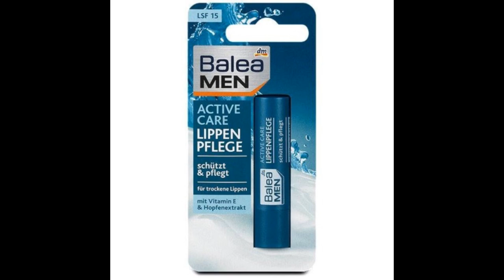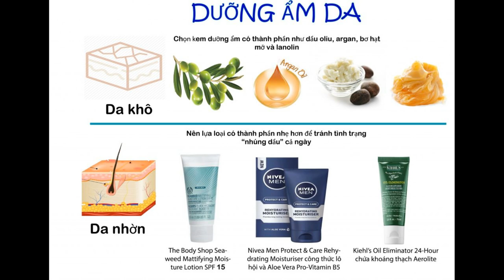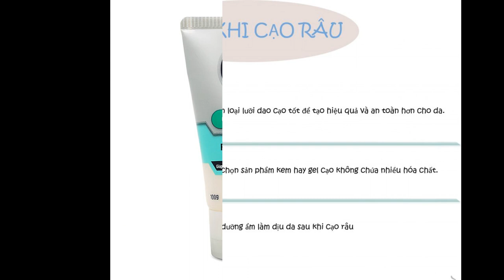Các bước chăm sóc da cơ bản cho nam giới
So với phụ nữ thì nam giới lười chăm chút chút cho làn da, cơ thể của mình hơn. Bởi đa số đều nghĩ rằng làm đẹp chỉ là chuyện của phụ nữ. “Làm đẹp” không còn quá xa lạ đối với những người đàn ông hiện đại. Ngoài cá tính mạnh mẽ và khí chất đàn ông, thì nam giới cũng cần phải chăm sóc cho làn da. Với các bước chăm sóc da cơ bản dưới đây sẽ giúp các bạn nam có được làn da khỏe và đẹp.

1. Làm sạch da cho nam. Cần phải làm gì?
Đầu tiên trong bước làm sạch da cho nam đó chính là lựa chọn sữa rửa mặt phù hợp. Bởi cấu trúc da nam giới khác với nữ nên các sản phẩm cũng khác nhau. Vậy, phải lựa chọn sữa rửa mặt như thế nào?

cách làm sạch, vệ sinh da mặt nam
Da cần phải được làm sạch trước tiên
Hầu hết các bạn nam chăm sóc da đều không nhớ đến hoặc không biết sự cần thiết của tẩy tế bào chết. Chính vì thế mà  họ luôn bỏ qua bước này, khiến da chết và bã nhờn làm bí tắc lỗ chân lông. Hãy chăm chỉ tẩy da chết để lấy sạch những bã nhờn, bụi bẩn giúp da khỏe mạnh và đẹp hơn.

Chăm sóc da cho nam cần lựa chọn sản phẩm phù hợp với loại da. Trường hợp các bạn cần điều trị về da cần phải lưu ý bảng thành phần trước khi sử dụng. Tương tự với những bạn sở hữu làn da nhạy cảm; nên lựa chọn các sản phẩm làm sạch nhưng vẫn dịu nhẹ, tránh kích ứng cho da.

Sữa rửa mặt Nivea men deep white oil clearSữa rửa mặt Nivea men deep white oil clear
Nivea Men giúp kiểm soát nhờnNivea Men giúp kiểm soát nhờn
Nivea men sáng da, kiểm soát nhờnNivea men sáng da, kiểm soát nhờn
2. Toner – Làm sạch tuyệt đối cho da
Đừng nghĩ rằng một tuýp sữa rửa mặt có thể làm sạch được hết bụi bẩn trên da. Việc chăm sóc da cho nam không đơn giản như các bạn nghĩ. Thực tế cho thấy rằng sử dụng sữa rửa mặt chỉ làm sạch bề mặt da. Chính vì thế toner hay còn gọi là nước hoa hồng sẽ giúp làm sạch da triệt để hơn. Sau khi rửa mặt, độ pH của da ít nhiều sẽ bị biến đổi.

Bước toner này sẽ giúp da cân bằng lại độ pH đồng thời sẽ là sạch nốt những bụi bẩn còn sót lại. Các bạn nam sẽ cảm nhận được da mềm mại và sạch nhưng không bị khô sau bước toner này. Đây cũng chính là bí kíp làm đẹp mà các bạn nam nên ghi nhớ và đừng bao giờ xem nhẹ.

3. Dưỡng ẩm và bảo vệ da, nam giới có cần không?
Câu trả lời là rất cần. Dưỡng ẩm bước chăm sóc da cần thiết cho cả nam và nữ. Kem dưỡng ẩm giúp cho việc chăm sóc da đạt hiệu quả tốt hơn, giúp da đàn hồi hơn. Hãy lựa chọn một loại kem dưỡng ẩm thích hợp với loại da của bạn.

dưỡng ẩm da mặt cho nam
Phân loại da giúp lựa chọn sản phẩm phù hợp hơn
4. Cạo râu – Cần phải có những gì ?
Chăm sóc da mặt cho nam bao gồm cả việc cạo râu. Nam giới thường hay “bạ đâu dùng đó” nên rất ít người quan tâm đến chất lượng các sản phẩm. Ngay cả khi cạo râu cũng cần phải lưu ý lựa chọn sản phẩm. Bên cạnh đó cách sử dụng cũng ảnh hưởng ít nhiều đến việc chăm sóc da có hiệu quả hay không.

chăm sóc da mặt nam
Hãy chọn đúng cách và đúng phương pháp để chăm sóc da
5. Dưỡng môi cho nam
Hầu hết các bạn nam đều ngại khi nhắc đến son hay dưỡng môi, vì thế mà môi luôn trong tình trạng khô, nứt nẻ. Dưỡng môi cho nam giới đã rất phổ biến với nhiều những sản phẩm khác nhau trên thị trường. Từ các loại son dưỡng không màu đến các sản phẩm chiết xuất từ thiên nhiên. Hãy thêm vào bộ sưu tập chăm sóc da của mình những sản phẩm dưỡng môi – như một phụ kiện không thể thiếu nhé các chàng trai!